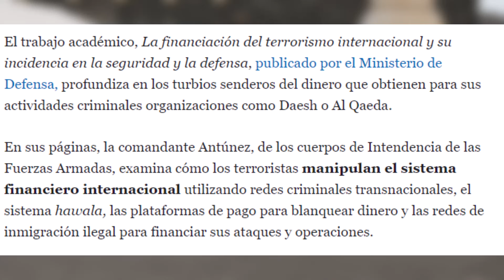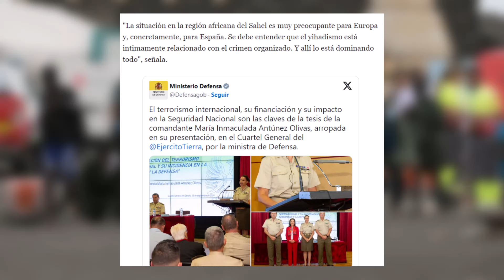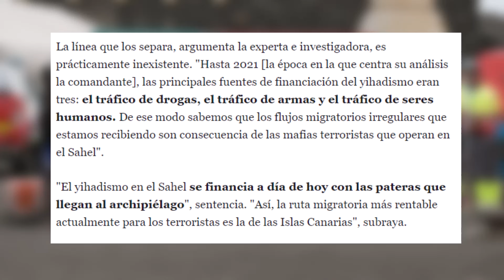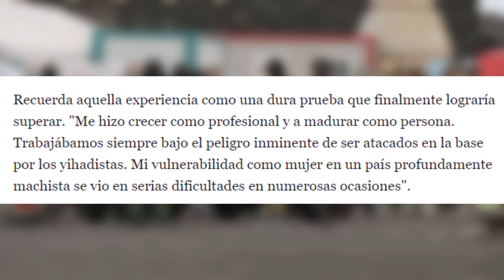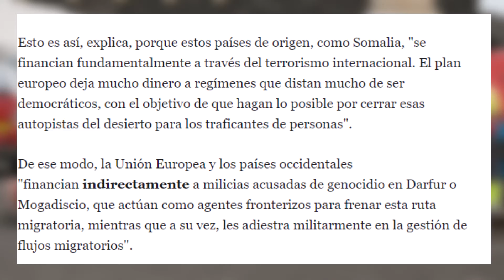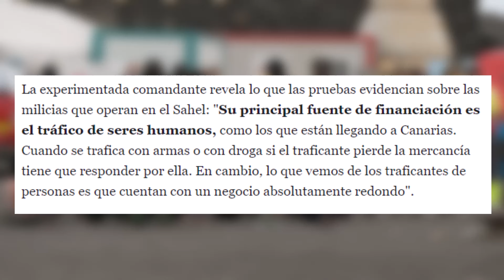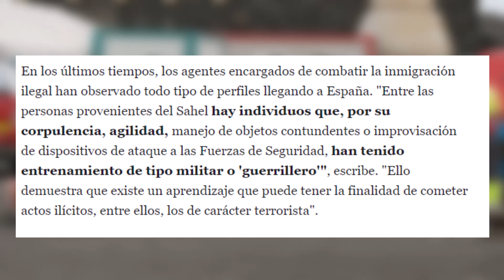⚫ LA INMIGRACIÓN ILEGAL FINANCIA A GRUPOS TERR0RlSTAS - ASÍ LO HACEN ⚫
¿Qué más necesitan para entender la dimensión del problema?